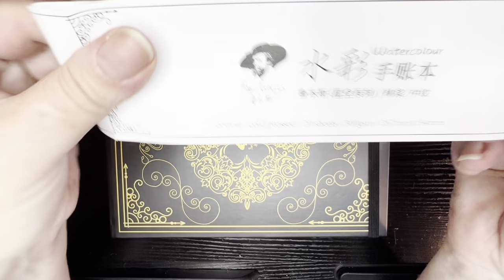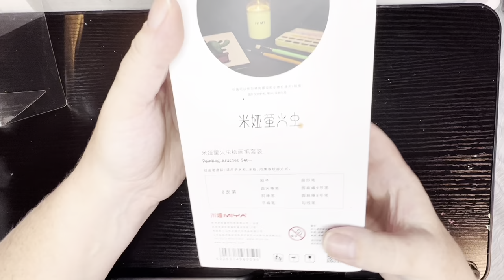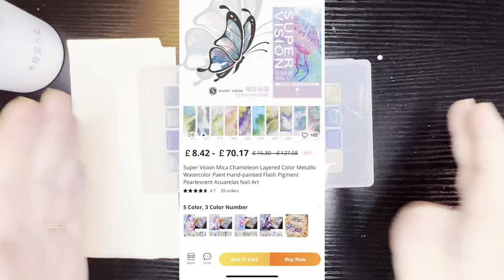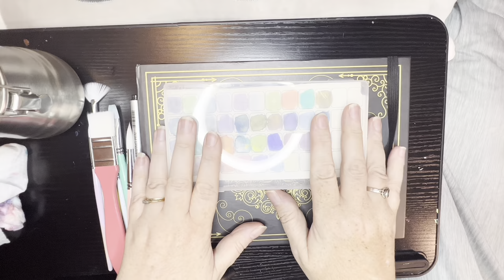AliExpress Haul and Test includes Super Vision paint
Who doesn’t love an Aliexpress haul…. Join us and see what we bought and then create art with our goodies.

Etsy shop